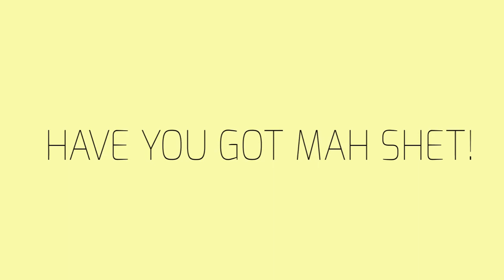LOOKING LIKE THIS - MEME (Fake Collab) [ROBLOX Piggy]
Animated By: -flaxen-
Time Taken: Roughly 6 Minutes

Sorry this is very lazy qwp anyway, feel free to do your part ✨😌